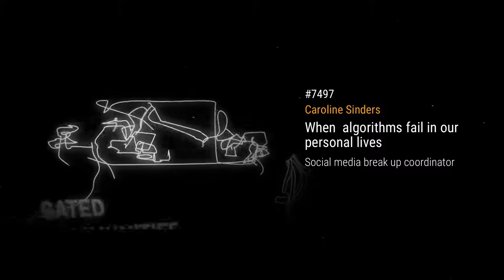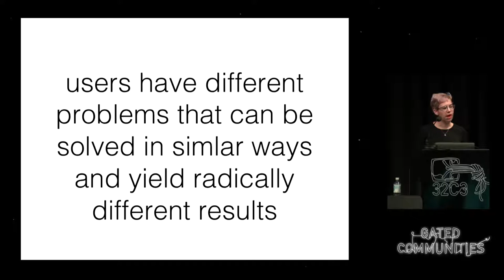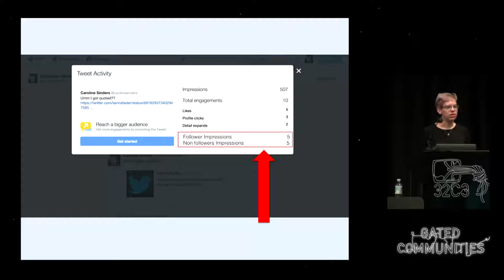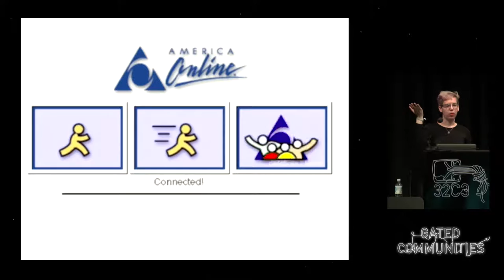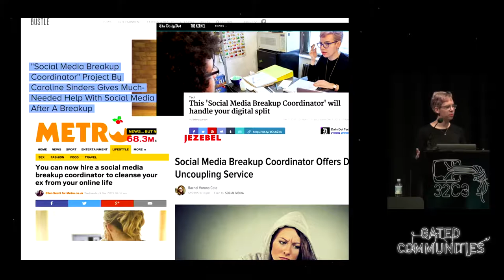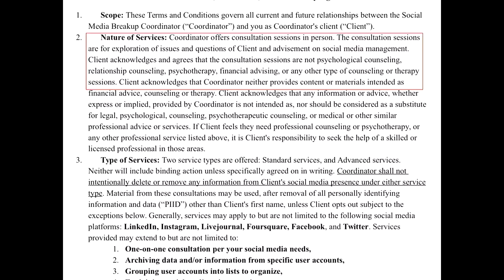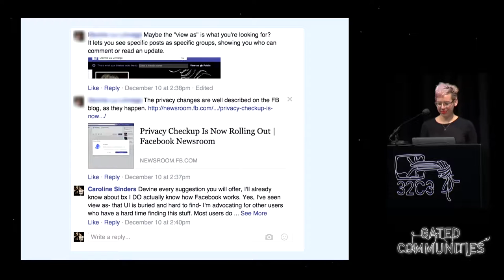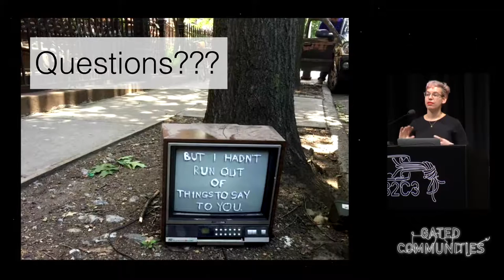Caroline Sinders: When algorithms fail in our personal lives (deutsche Übersetzung)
„Social Media Break Up Coordinator“ is a performance art piece and lecture performed by Caroline Sinders. Inspired by Facebook’s memories algorithms faux pas, such as parents being reminded of their child’s death, or of events with an ex.

Caroline Sinders